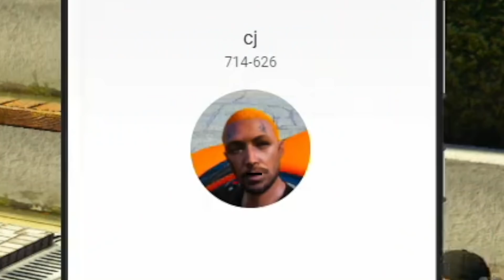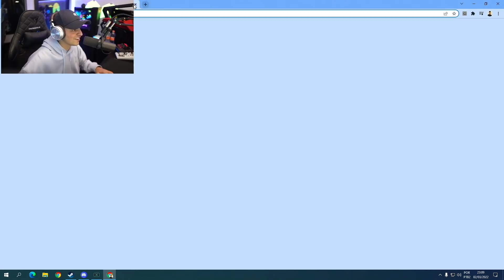Vou ser pai?! 😳 Resenhas da live #06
Dente arrancado, Connor adotando a Valentina, funk na live e muito mais nesse highlights da semana!!